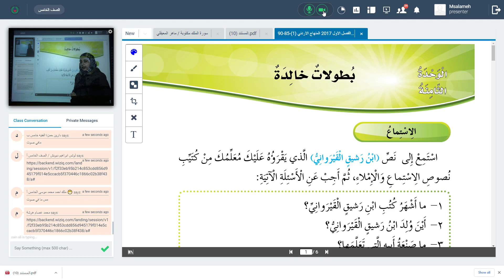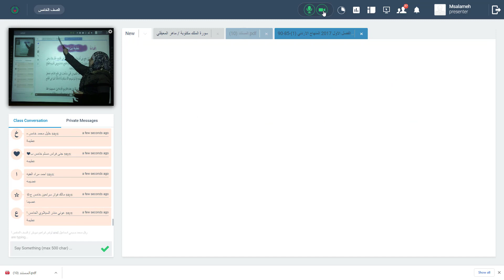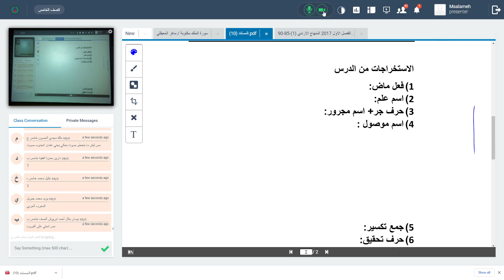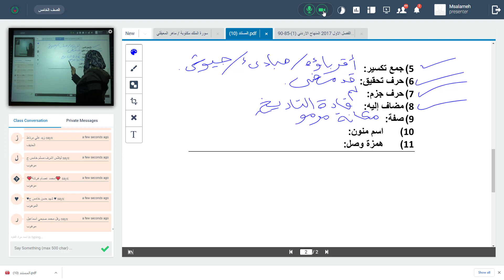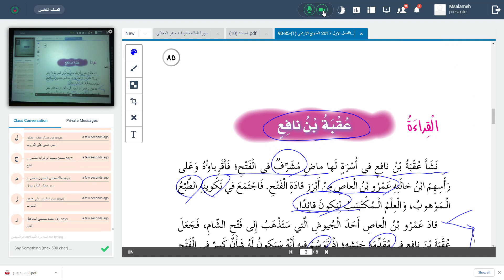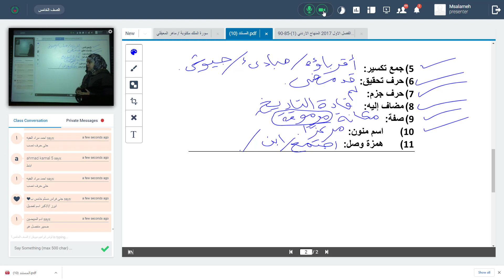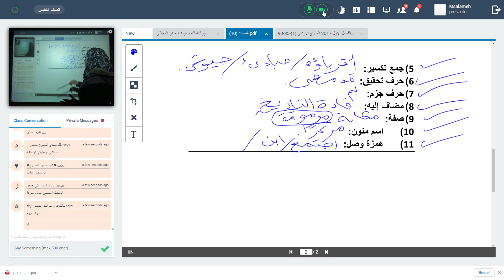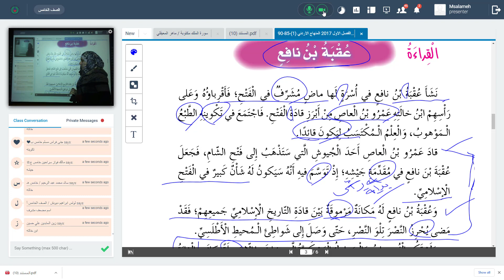الصف الخامس اللغة العربية درس عقبة ابن نافع مس ايمان عوض 24 11 2020